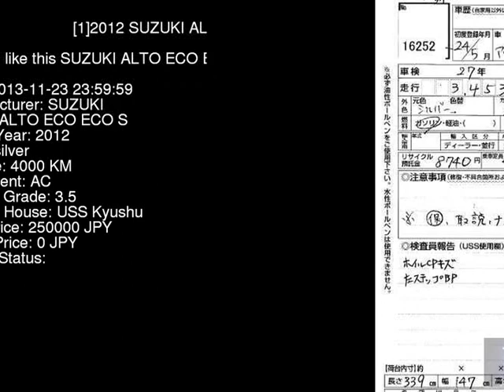2012 SUZUKI ALTO ECO ECO_S HA35S - Japanese Used Car For Sale Japan Auction Import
2012 SUZUKI ALTO ECO ECO_S HA35S - Japanese Used Car For Sale Japan Auction Import HA35S,SUZUKI,ALTO_ECO,ECO_S,USS Kyushu,jdmvip,vip,jdm,cars,japan,jdmvip.com,japanesecars,usedcars Japanese Used JDM Car For Sale At Auction in Japan for Import